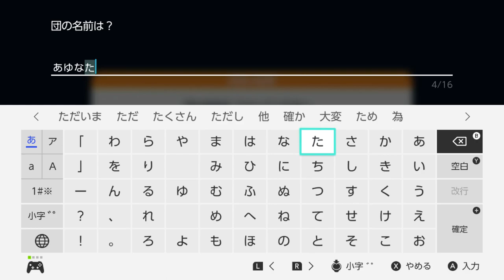空賊や国に対抗する子供組織【ドラゴンクエスト トレジャーズ 蒼き瞳と大空の羅針盤】# ８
※未プレイの方はネタバレにご留意ください。

※問い合わせの多い機材はコチラをつかってます↓
　クロマキー用 背景 グリーン/ブルー
    猫耳ヘッドホン Somic G951S-PINK

COM3D2

BGM
DOVA-SYNDROME